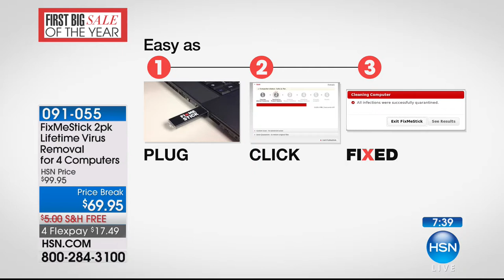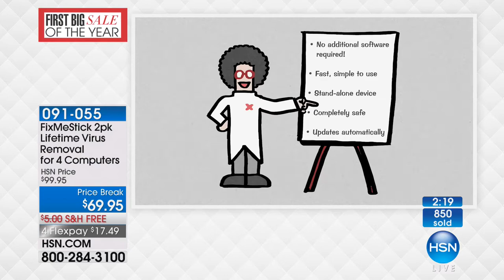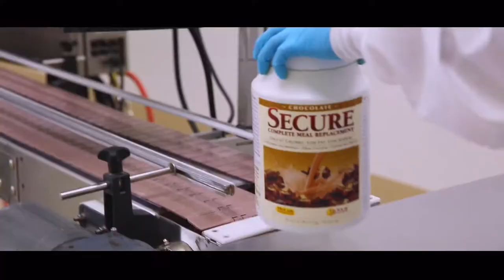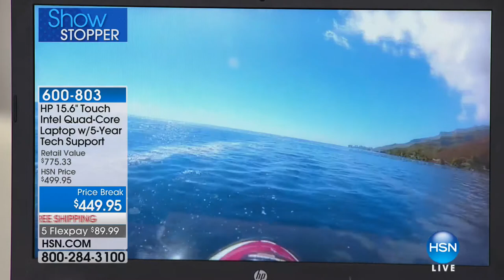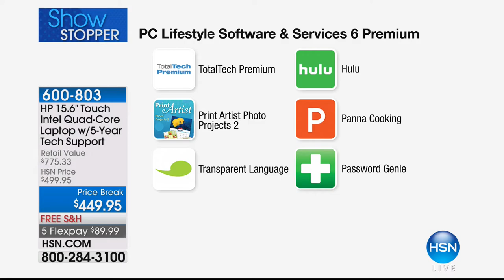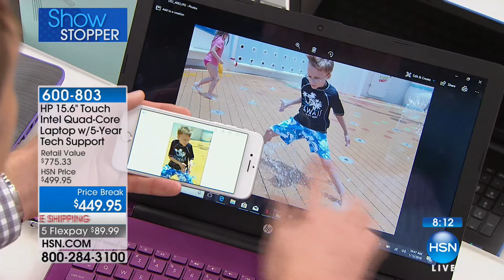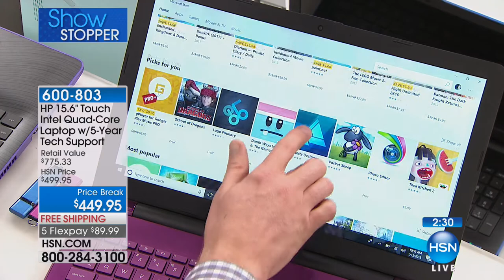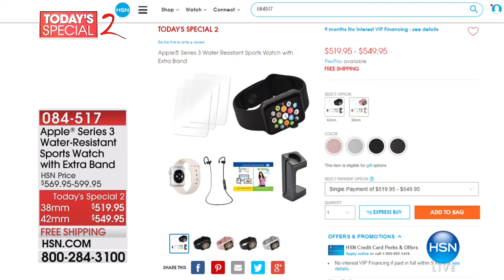HSN | Electronic Connection 01.13.2018 - 10 AM